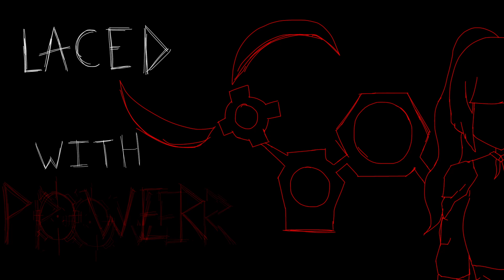[SHORT] TWISTED GARDEN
"ALL SHALL BOW IN SERVITUDE."

The twisted reality of disorder, bending the high gods into wicked forms in their quest for self-righteousness. Deities so afraid that this disorder would bring about their end, that it only did so as a result of their own actions. A lack of accomodation that drove the outcast mad.